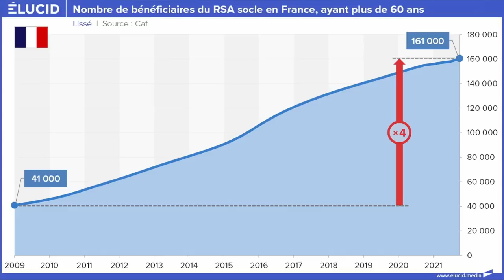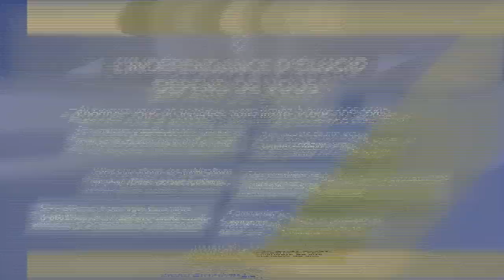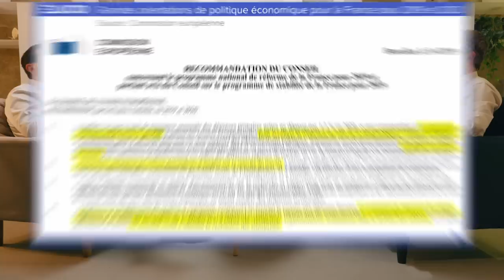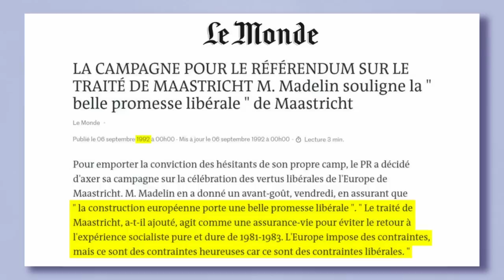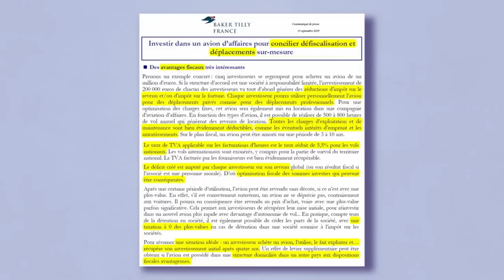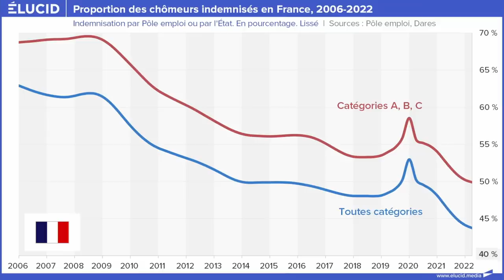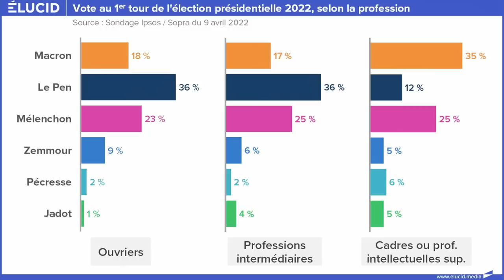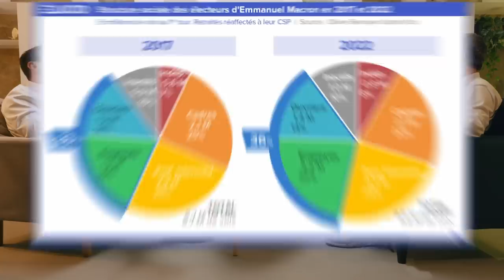ENCORE DES RÉFORMES INDÉCENTES : IL FAUT REPRENDRE LA FRANCE À MACRON ! - François Ruffin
▷ François RUFFIN est député (Picardie debout !) de la Somme depuis 2017, il a également été fondateur et rédacteur en chef du journal Fakir, ainsi que réalisateur de documentaires comme "Merci Patron !", "J'veux du soleil" ou encore "Debout les femmes !". Il vient tout juste de sortir "Le temps d'apprendre à vivre: La bataille des retraites", un petit livre dans lequel il revient sur le projet d'Emmanuel Macron de réformer les retraites, un acharnement et une hérésie contre laquelle il faut se battre à tout prix.

Dans cette interview par Olivier Berruyer, pour Élucid, François Ruffin dénonce les réformes antisociales de Macron (chômage, retraite...), dans un contexte économiquement très difficile (inflation, énergie...) qui ne cesse de renforcer les inégalités et les injustices dans le pays.

┌ NOUS SUIVRE ┐

00:00:00 - 00:01:50 : Zapping
00:01:50 - 1:25:19 : Interview
1:25:19 : Question finale